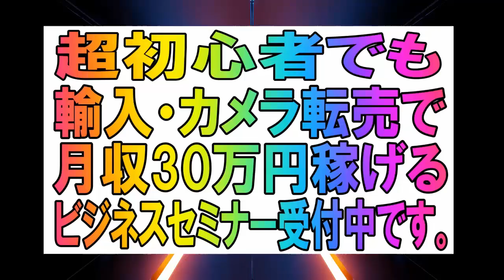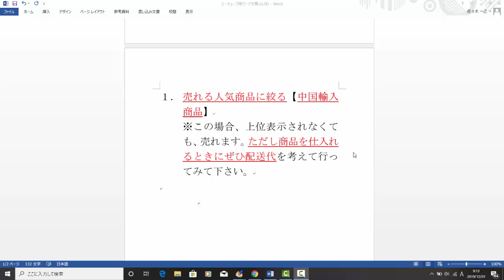【メルカリ】上位表示されなくても商品をすぐに売る方法はありますか！？「この方法でしたらすぐに売ることはできますよ！！」【佐々木一之】